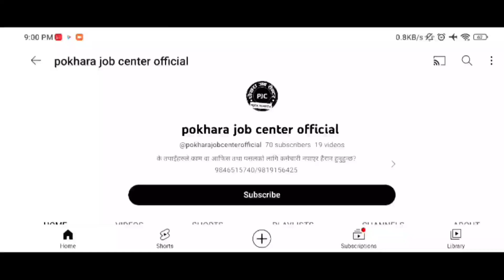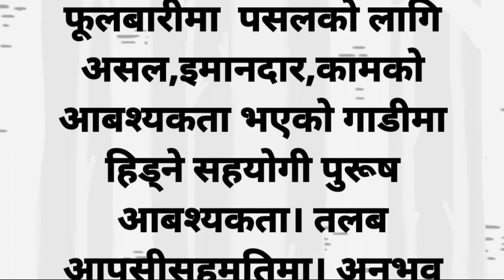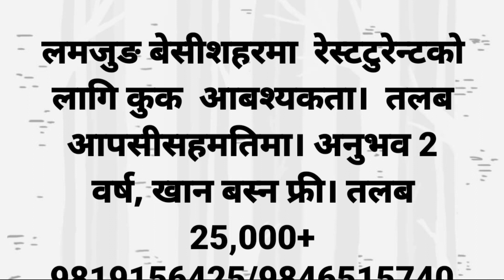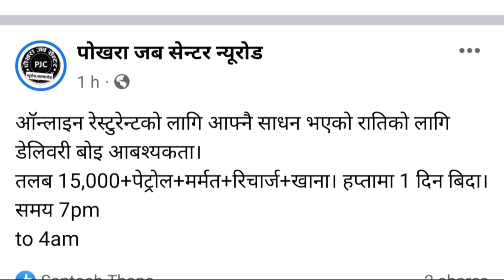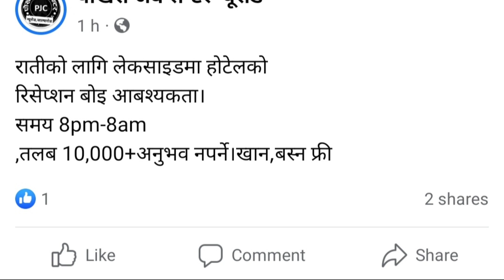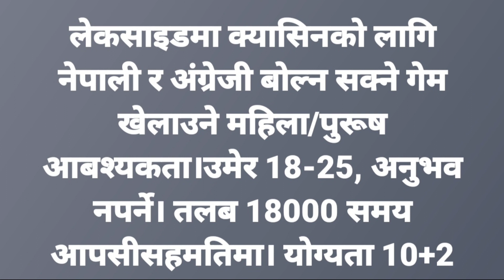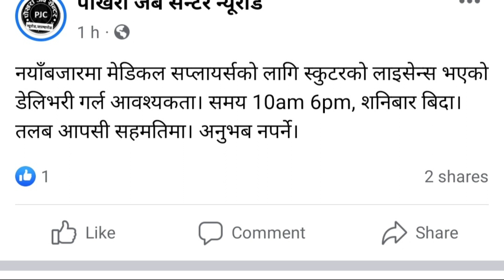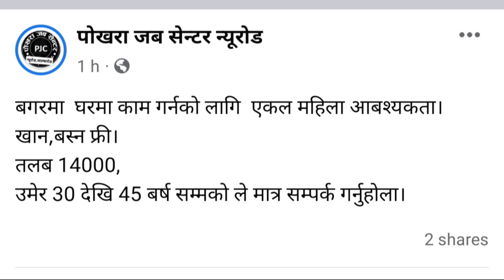pokhara vacancy2023 jobinpokhara पोखराजबसेन्टर vacancy